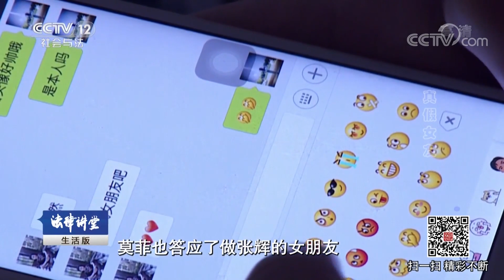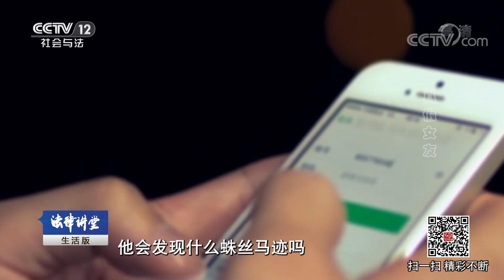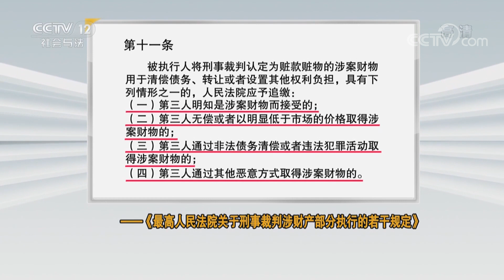《法律讲堂（生活版）》 20180609 真假女友 | CCTV社会与法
本期节目主要内容： 张辉带女友戚晓玲回家过年，女友却因被狗咬伤独自回家。张辉看到女友遗落的手机，却发现女友戚晓玲是个骗子。原来，戚晓玲竟然冒充张辉心中的莫菲骗取张辉钱财。张辉得知真相后随即报警，戚晓玲得到了法律的惩罚。